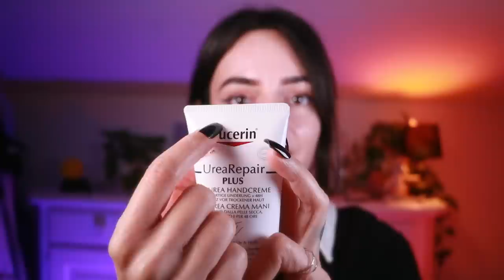ASMR Relax & Follow Me ✨ A-Z Desserts 🍰 Let's Play Word Association Until You Get Sleepy ✨